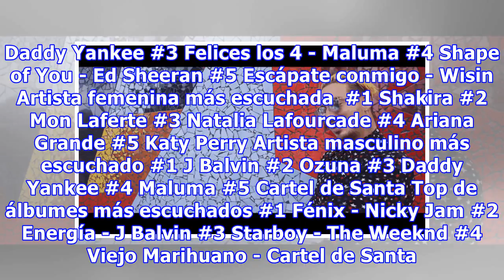¡Sorpresa! El reggaetón es lo más escuchado en México según Spotify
Spotify anunció que Ed Sheeran fue el artista preferido en el mundo durante el 2017, sin embargo su estilo musical no fue el que tuvo más reproducciones en México, no al menos durante este año.  La plataforma anunció que la música latina fue líder a nivel global con un aumento de 110 % en reproducci...